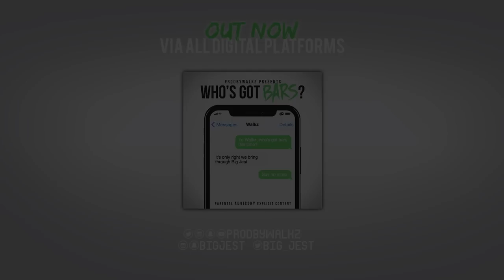Big Jest - Who's Got Bars? [S1.E2] (Prod. By Walkz)